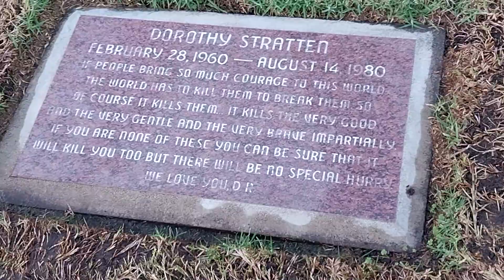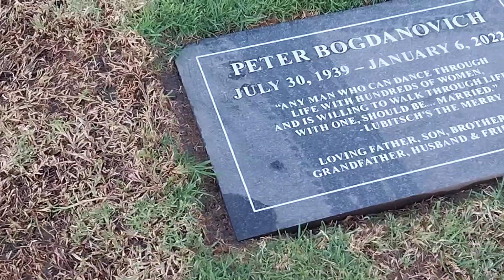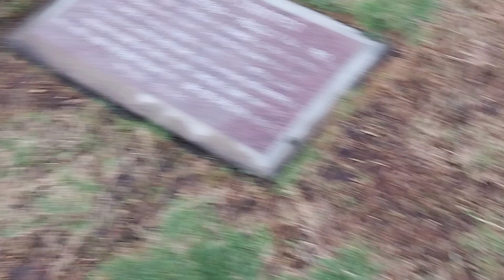Dorothy Stratten and Peter bogdanovich Graves.